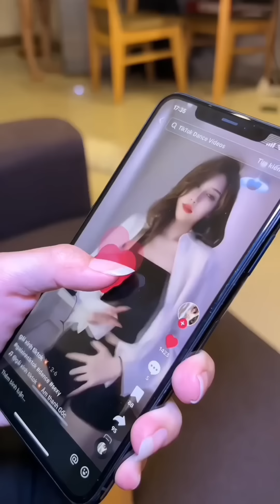TỔNG HỢP NHƯNG VIDEO TROLL HÀI HƯỚC TRIỆU VIEW CỦA CẶP ĐÔI VÔ TRI P5 | KEN KHỂNH & CIM NGÂN